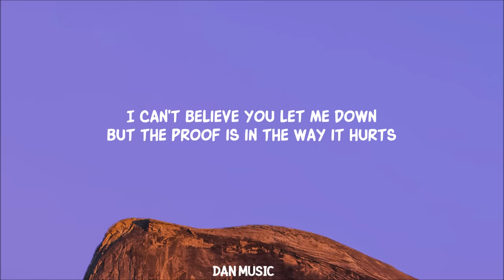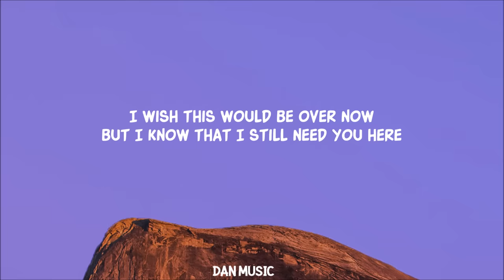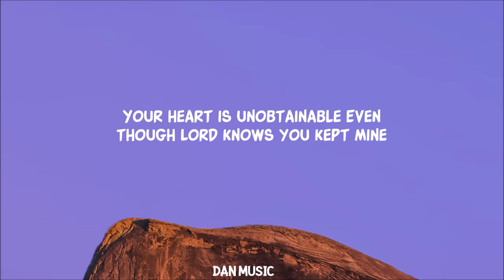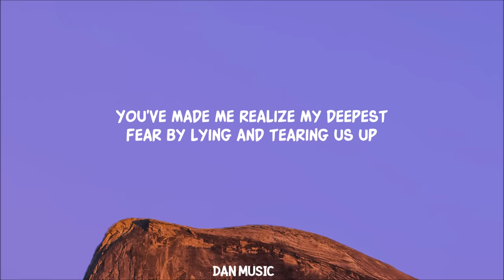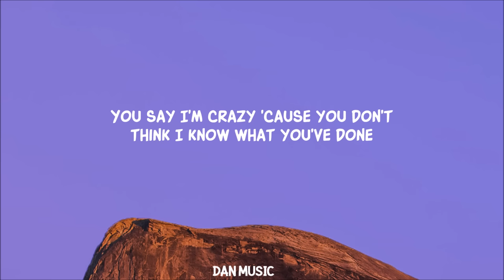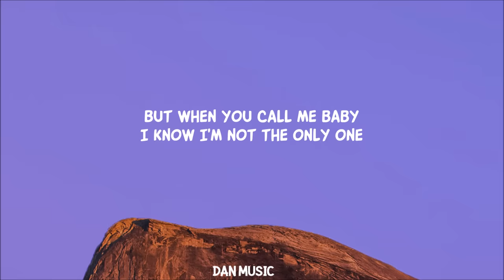Sam Smith - I'm Not The Only One (Lyrics)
Song Lyrics:

And I know, and I know, and I know, know

Lyric video for I'm Not The Only One by Sam Smith on Dan Music